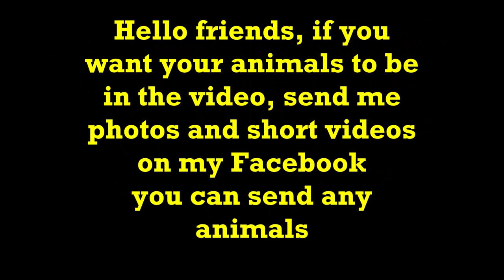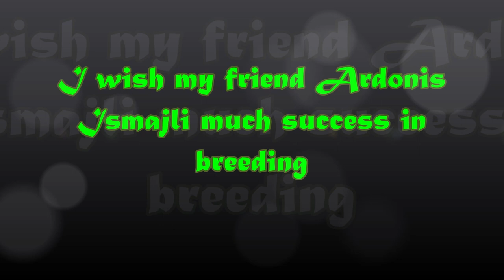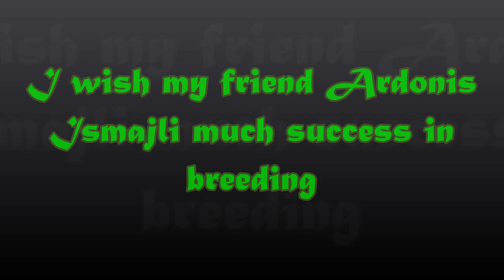My friends' pets (3) 🐔/ Zvieratká mojich priateľov (3) 🐓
7.1.2024
Part 3
Chickens of my friend ARDONIS ISMAJLI /Sliepky mojho priateľa ARDONIS ISMAJLI
He receives the BEST award : 7:14
Cenu NAJ získava : 7:14
Hello friends, if you want your animals to be in the video, send me photos and short videos on my Facebook
you can send any animals 🐶 🐱🐔🐄 🐎 🐖 🐏
Ahojte priatelia, ak chcete, aby vo videu boli aj vaše zvieratká, pošlite mi fotky a krátke videá na môj Facebook
môžete poslať akékoľvek zvieratá 🐶 🐱🐔🐄 🐎 🐖 🐏